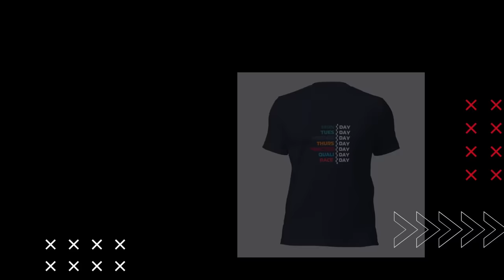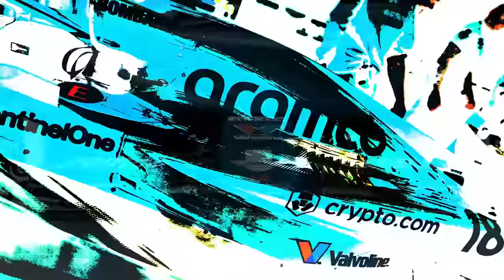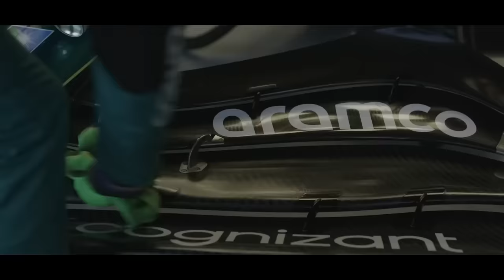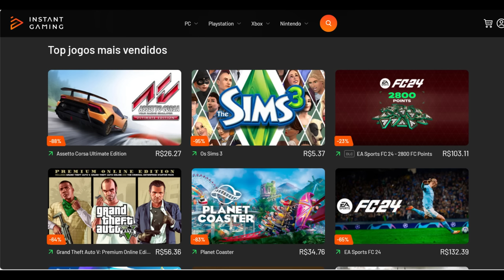B0MBA DO DIA? ARAMCO PODE ADQUIRIR ASTON MARTIN E LEVAR VERSTAPPEN E NEWEY (RUMOR CRESCENTE)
Sergio Milani
@scuderiamilani (Twitter)

João 3:16

00:00 - Introdução
00:42 - Aramco e Fundo árabe com ambição na F1
02:20 - De pouco em pouco pegando a Aston
04:00 - Cartadas para contratar Max e Newey
05:15 - Dinheiro não é problema
06:20 - Bagunça na Red Bull pode ajudar
06:58 - Aramco é um dos principais players na F1